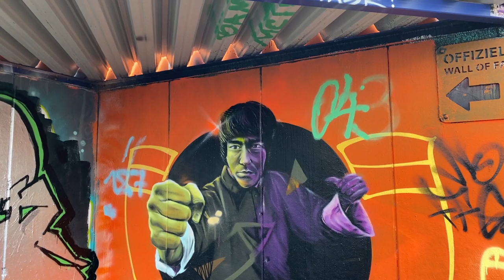FIGHT WITH THE RAIN BRUCE LEE - GRAFFITI HESKY ONE 2020